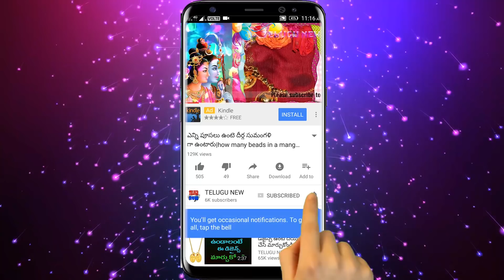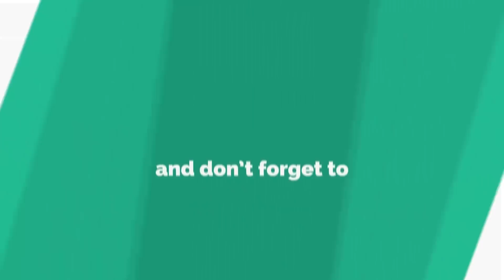భోజనం చేసేటప్పుడు అన్నం ఈ చేతితో పెట్టుకుంటే అన్నీ కష్టాలే అష్టదరిద్రాలు మీ వెంటే వుంటాయి |TeluguNew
భోజనం చేసేటప్పుడు అన్నం ఈ చేతితో పెట్టుకుంటే అన్నీ కష్టాలే అష్టదరిద్రాలు మీ వెంటే వుంటాయి